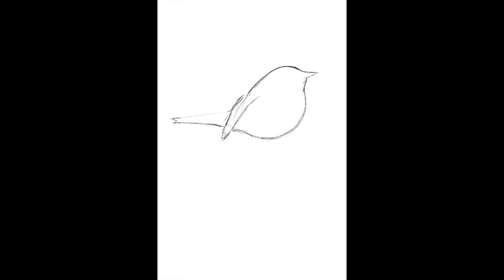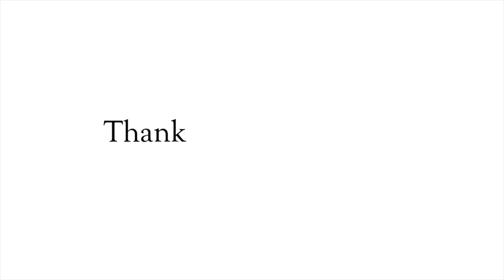Digital Art | Sparrow | Time Lapse